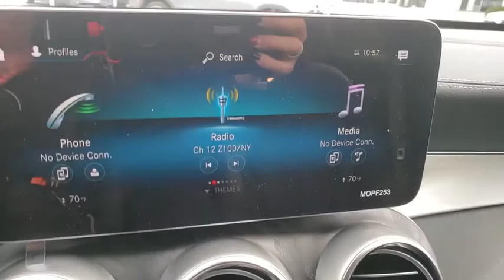2020 Mercedes-Benz GLC Lakeland, Plant City, Winter Haven, FL LF778736